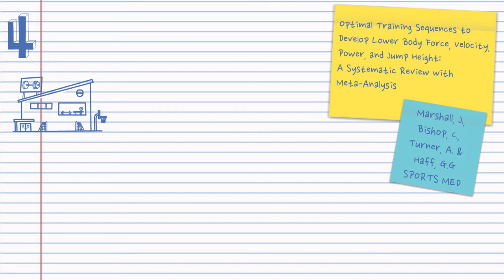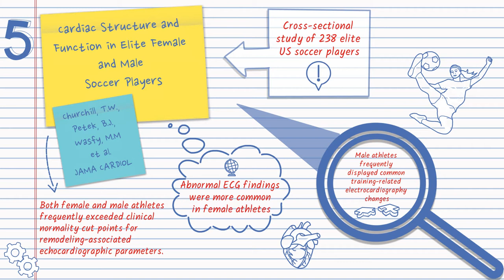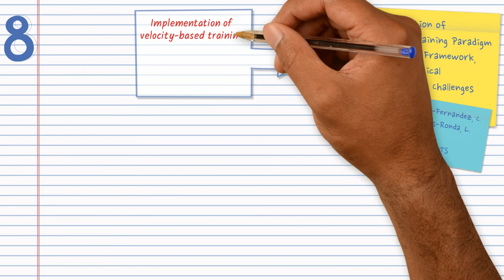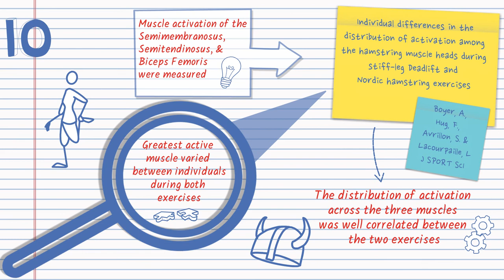Top 10 MOST talked about Sport Science Academic Studies | March 2021 | Sport Science Hub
Discover the hottest, most talked about sport science academic studies in March 2021. Forget trawling online to find the latest cutting edge sport science research. We’ve included the studies spanning exercise physiology, sport psychology, biomechanics and strength & conditioning, that got YOU talking the most!

Find out more:
0:00 Intro

0:21 (1) Di Pietro, V., O'Halloran, P., Watson, C.N., Begum, G., Acharjee, A., Yakoub, K.M., Bentley, C., Davies, D.J., Iliceto, P., Candilera, G. and Menon, D.K., 2021. Unique diagnostic signatures of concussion in the saliva of male athletes: the Study of Concussion in Rugby Union through MicroRNAs (SCRUM). British journal of sports medicine.

1:05 (2) Kotsifaki, A., Whiteley, R., Van Rossom, S., Korakakis, V., Bahr, R., Sideris, V., Graham-Smith, P. and Jonkers, I., 2021. Single leg hop for distance symmetry masks lower limb biomechanics: time to discuss hop distance as decision criterion for return to sport after ACL reconstruction?. British Journal of Sports Medicine.

1:42 (3) Cucuzzella, M. and Teicholz, N., 2021. Is It Is Time for a Lockdown on Sugar? Clinical Journal of Sport Medicine: March 12, 2021

2:26 (4) Marshall, J., Bishop, C., Turner, A. and Haff, G.G., 2021. Optimal training sequences to develop lower body force, velocity, power, and jump height: a systematic review with meta-analysis. Sports Medicine, pp.1-27.

3:02 (5) Churchill, T.W., Petek, B.J., Wasfy, M.M., Guseh, J.S., Weiner, R.B., Singh, T.K., Schmied, C., O’Malley, H., Chiampas, G. and Baggish, A.L., 2020. Cardiac Structure and Function in Elite Female and Male Soccer Players. JAMA cardiology.

3:48 (6) Neville, R.D., Guo, Y., Boreham, C.A. and Lakes, K.D., 2021. Longitudinal association between participation in organized sport and psychosocial development in early childhood. The Journal of Pediatrics, 230, pp.152-160.

4:30 (7) Kipp, S., Leahy, M.G., Hanna, J.A. and Sheel, A.W., 2021. Partitioning the work of breathing during running and cycling using optoelectronic plethysmography. Journal of Applied Physiology.

5:14 (8) Balsalobre-Fernández, C. and Torres-Ronda, L., 2021. The Implementation of Velocity-Based Training Paradigm for Team Sports: Framework, Technologies, Practical Recommendations and Challenges. Sports, 9(4), p.47.

5:50 (9) Fell, J.M., Hearris, M.A., Ellis, D.G., Moran, J., Jevons, E.F., Owens, D.J., Strauss, J.A., Cocks, M., Louis, J.B., Shepherd, S.O. and Morton, J.P., 2021. Carbohydrate improves exercise capacity but does not affect subcellular lipid droplet morphology, AMPK and p53 signalling in human skeletal muscle. The Journal of Physiology.

6:39 (10) Boyer, A., Hug, F., Avrillon, S. and Lacourpaille, L., 2021. Individual differences in the distribution of activation among the hamstring muscle heads during stiff-leg Deadlift and Nordic hamstring exercises. Journal of Sports Sciences, pp.1-8.